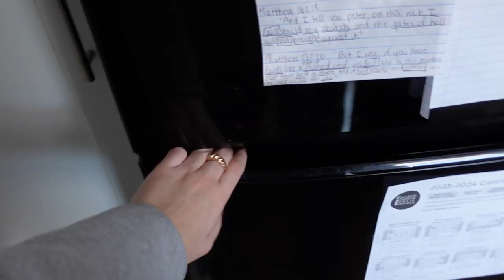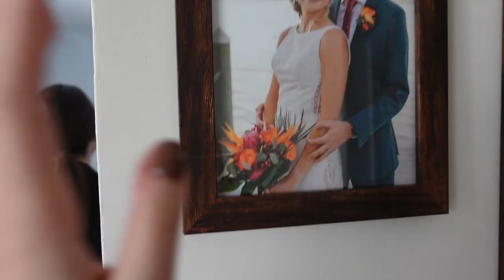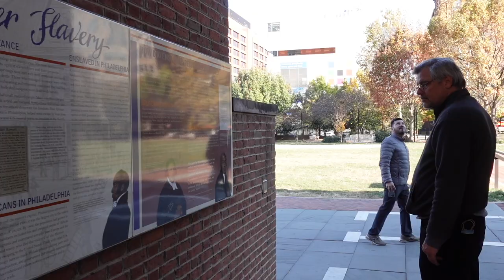the fam is back together (NJ Vlog)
the whole family is spread out so Thanksgiving was extra sweet this year with everyone together.